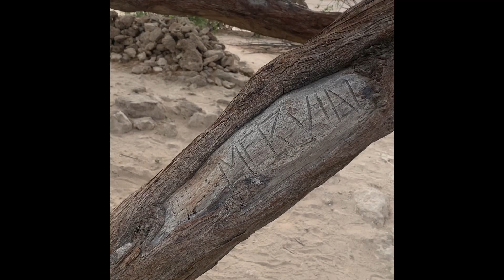Tree of Life Bahrain.